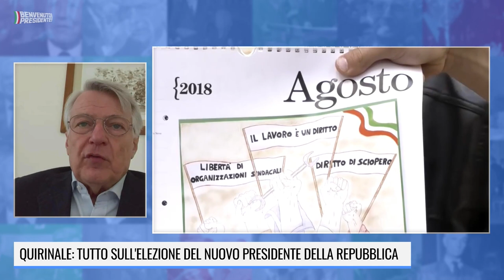DRAGHI DEVE RIMANERE AL GOVERNO, MA LA POLITICA NON SA DECIDERE. Con Ferruccio De Bortoli